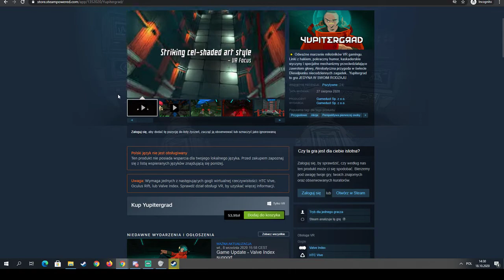VR GRY PL - Yupitergrad